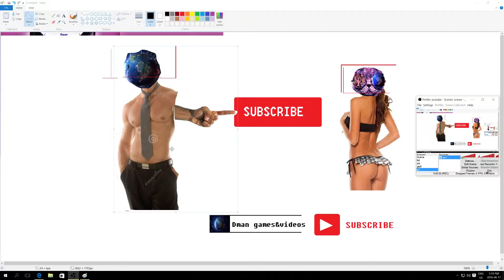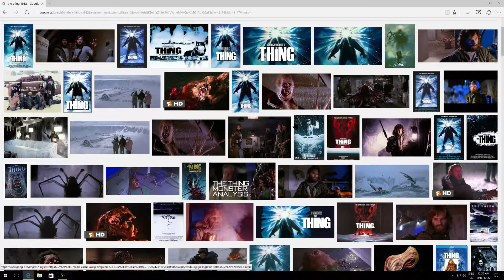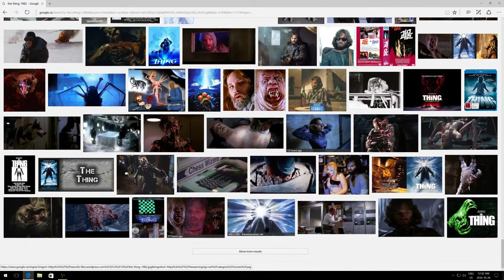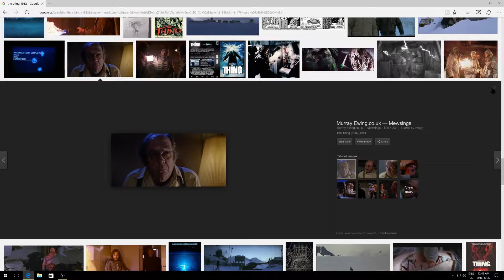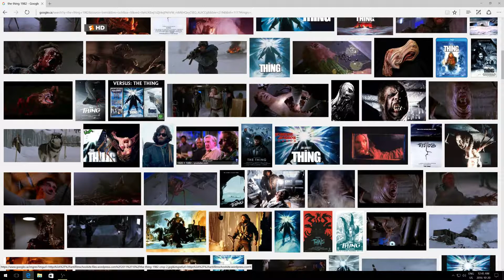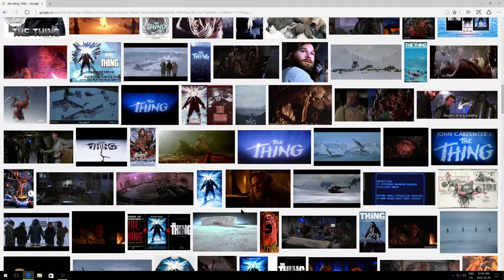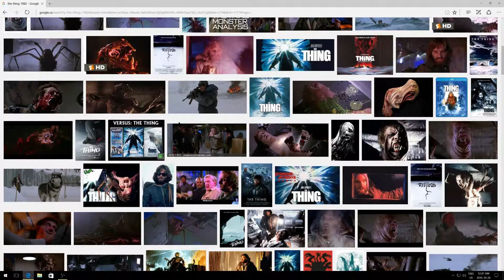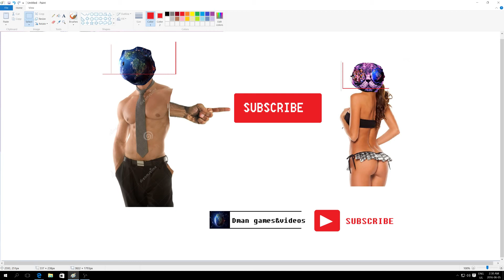The Thing 1982 review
This is a movie review my thoughts and opinions on it I hope you enjoy